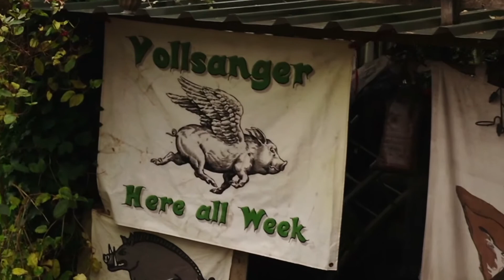Mr V at the Crimson Moon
Waiting to greet you with a mug of mead and a song..
Vollsanger - Here all Week
At the Crimson Moon
Rhydlewis